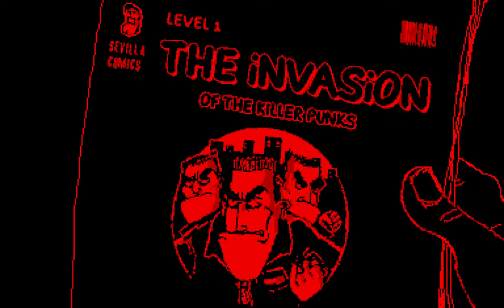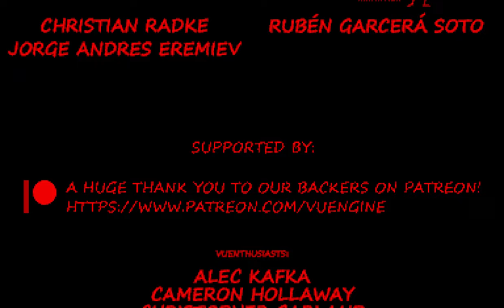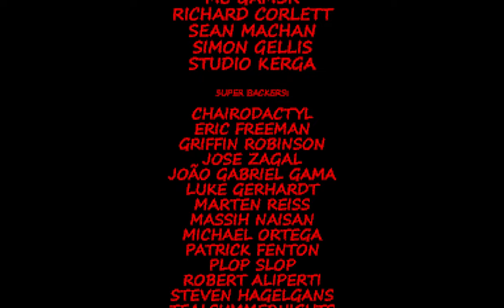Capitán Sevilla 3D Public Demo (Virtual Boy) - Full Playthrough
Emulator recorded footage of the public demo of rebooted homebrew game "Capitán Sevilla 3D" for Nintendo Virtual Boy. Full playthrough.

00:00 Splash Screens
00:18 Title Screen & Intro
00:52 Stage 1
02:16 Stage 2
02:37 Stage 3
03:13 Stage 4
03:30 Credits